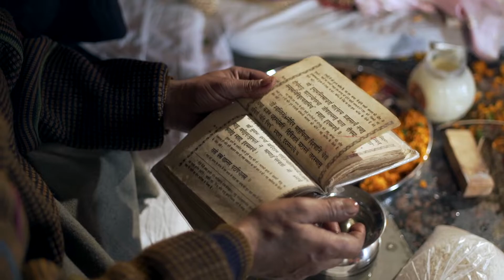Gaurav & kriti | Wedding Documentary | Click's By Garry Production